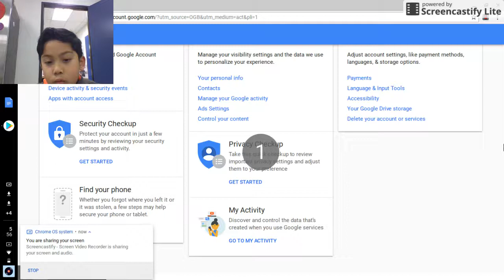face ugh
ayduyghsc